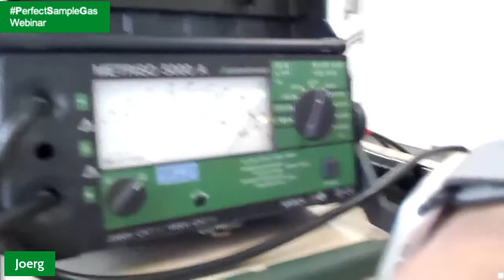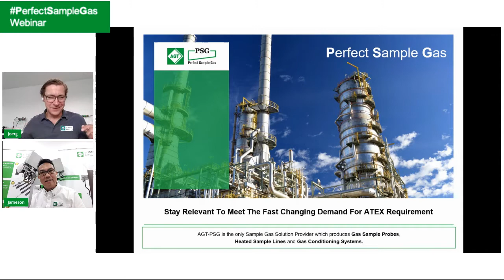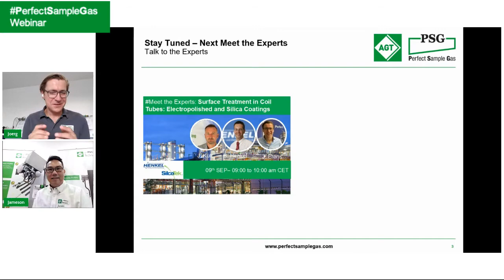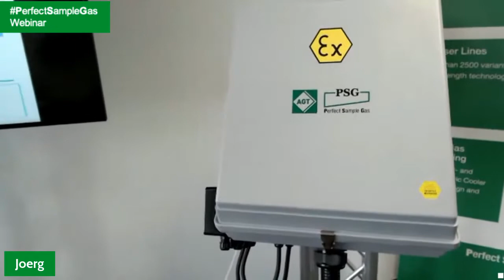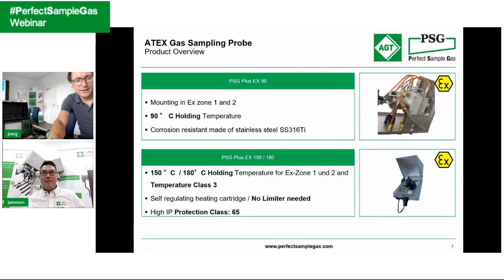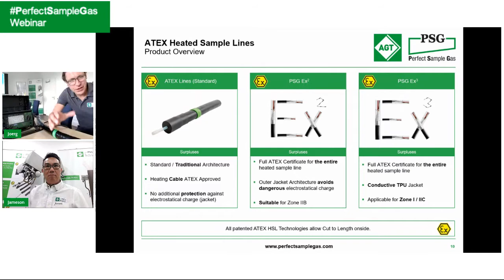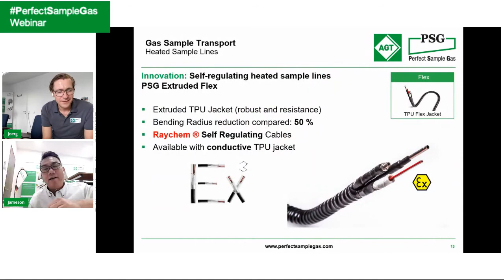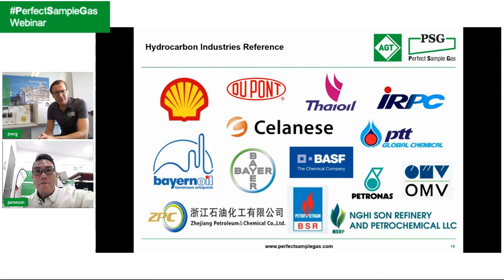Stay relevant to meet the fast changing demand for ATEX requirement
SAFETY is the most important factor in all hazardous industries.
Hence we have to constantly stay relevant to meet the fast changing demand for ATEX requirement.

This webinar offers you an insight and ATEX breakthrough on gas sampling equipment. It emphasizes on our complete holistic new approach toward product design to meet ATEX requirement especially for petroleum industries.

Jameson Chang and Jörg Erens explain the new safety concept on the heated samples lines!

This webinar is dedicated to end-users, project, procurement and EPC personnel responsible to safeguard customers’ interest in the area of plant safety and gas analyser measurement.